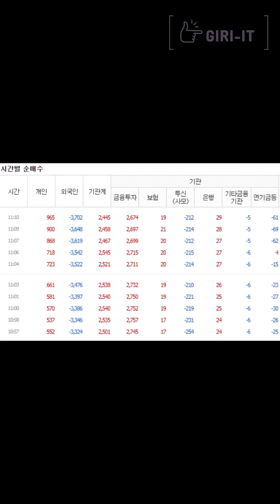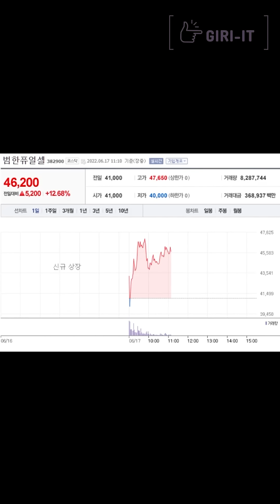[1분] 오늘을 기점으로 분위기가 바뀔까? (6.17.금)